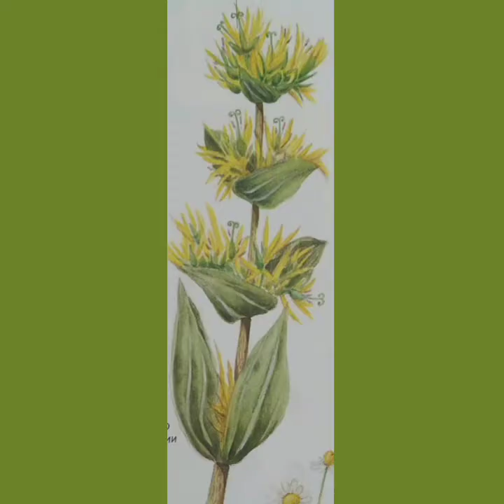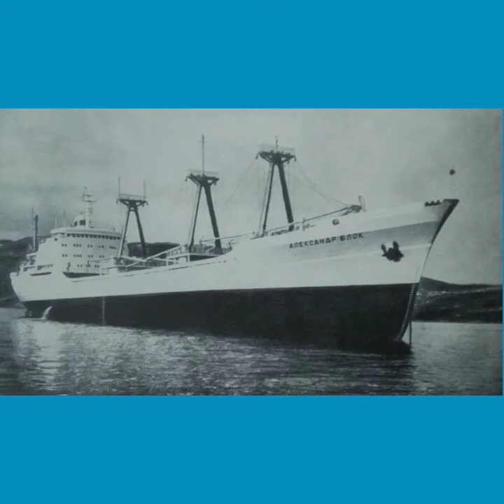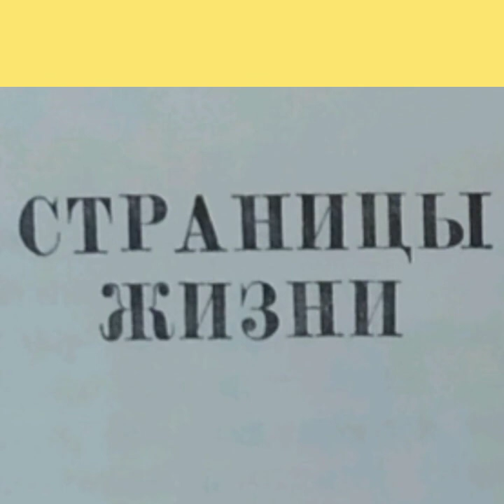К_А - мелодии пространства. И.Тальков, В.Цой.